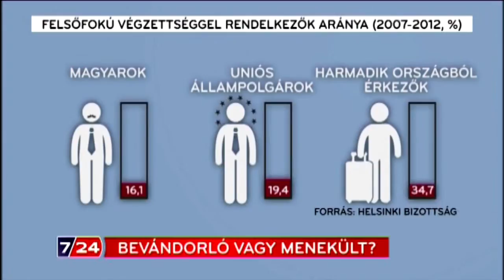Kik a bevándorlók?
Benyó Rita riportja, 2015. január 13.